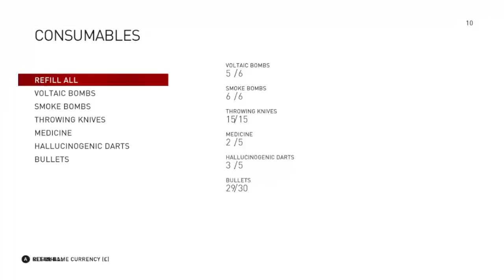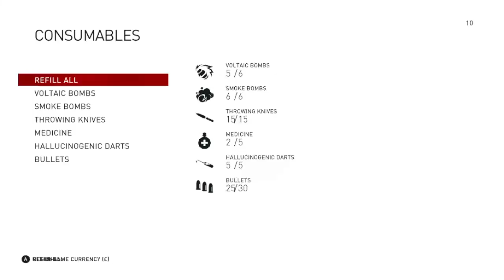NEW!!! "Let's Play! Classic: ASSASSIN'S CREED: SYNDICATE Gaming Livestream Walkthrough Ep. 011"